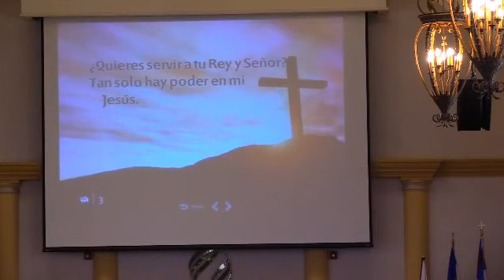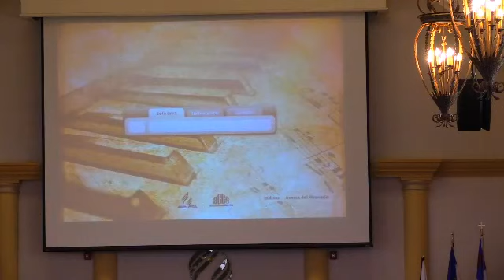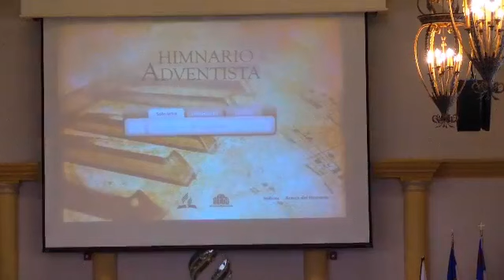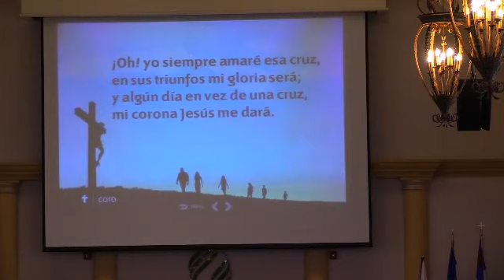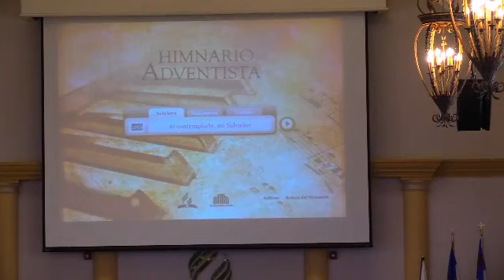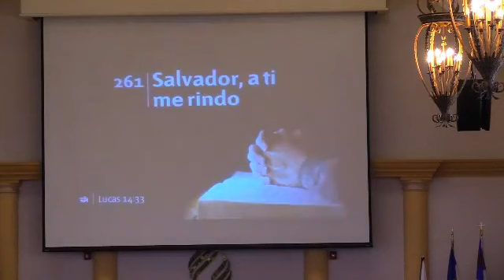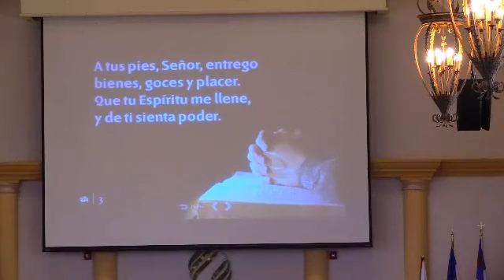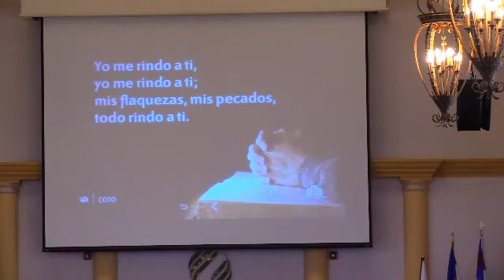Iglesia Adventista de Hollywood-FL (Hollywood Spanish SDA Church) Service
Iglesia Adventista de Hollywood-FL (Hollywood Spanish SDA Church)

December 30th, 2017 Service